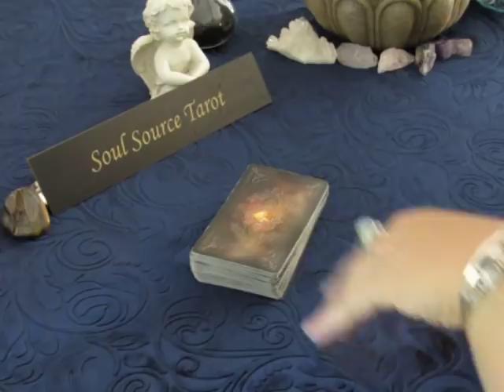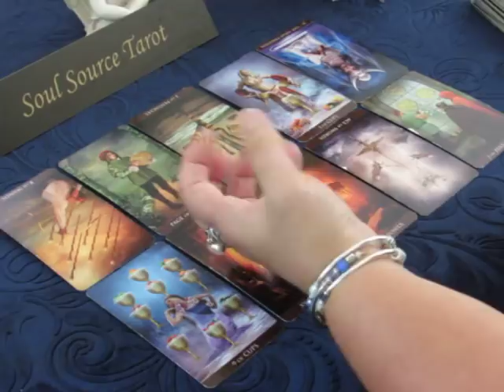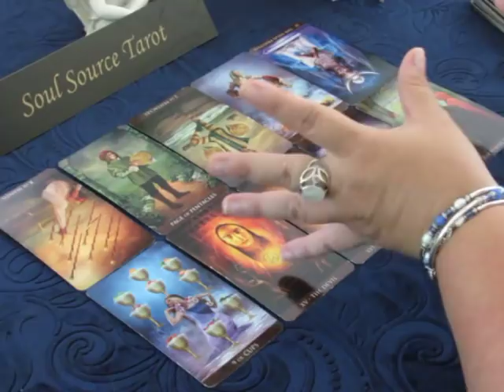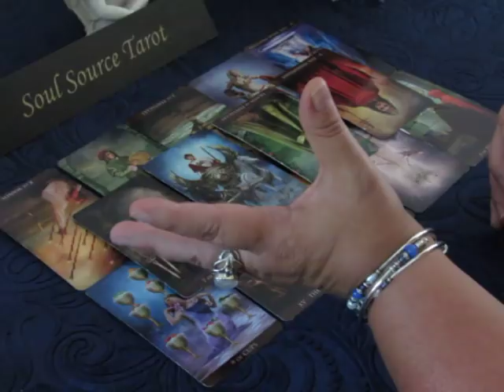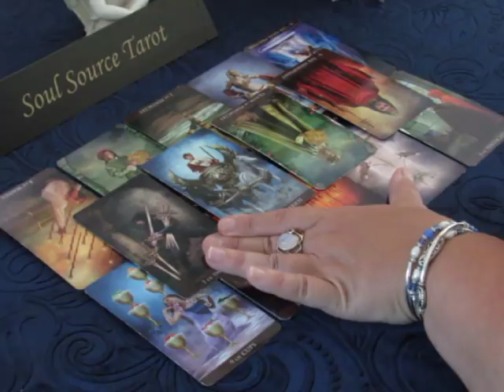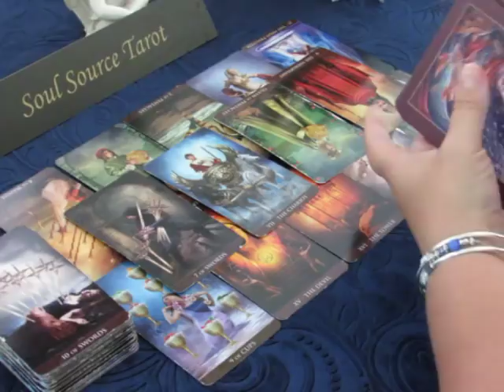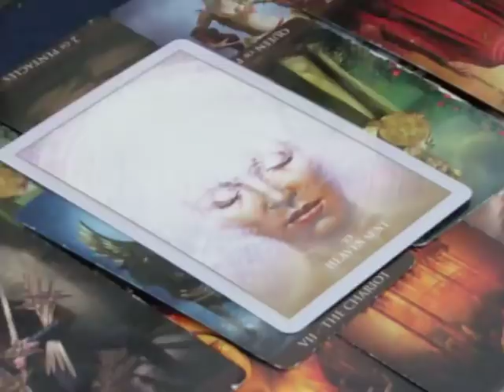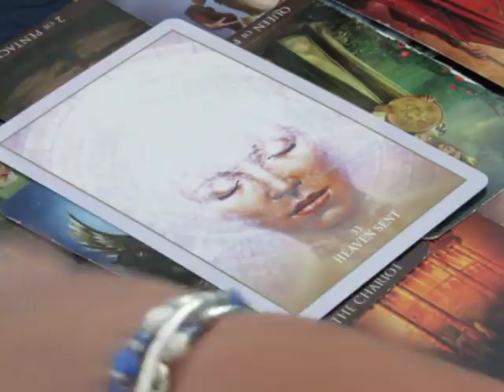~The Daily Vibe~You Have Been Heard~07/10~July 10, 2018 Daily Tarot Reading